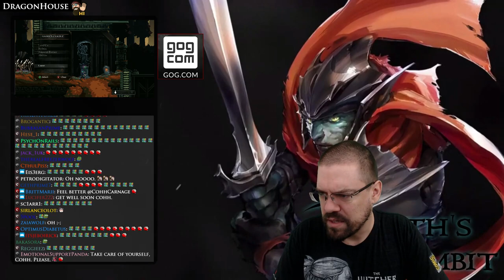Let's Play Death's Gambit Full Release With CohhCarnage - Episode 1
Cohh takes a look at Death's Gambit to see what it has to offer.